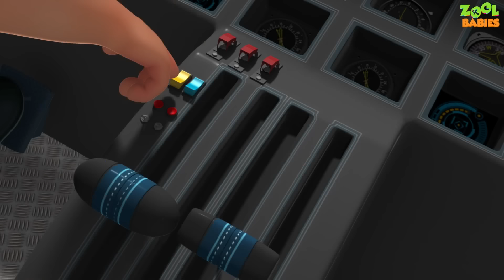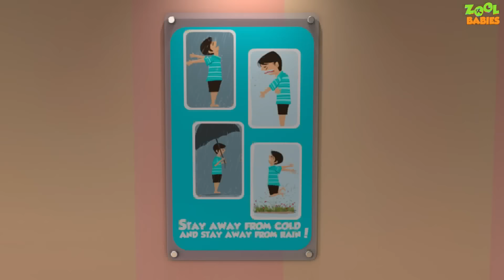Funny Little Babies Wearing Funny Cap | Zool Babies Fun Songs | Nursery Rhymes Collection